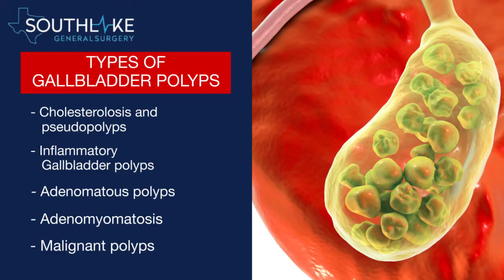Gallbladder Polyps – Causes, Symptoms & Treatment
A small pear-shaped organ that stores bile produced by the liver refers to the gallbladder. Whereas small, unusual growth of tissue that gets through from the lining of the inner parts of the gallbladder is known as Gallbladder polyps. About 95 percent of such medical conditions are noncancerous.

Causes of Gallbladder Polyps

The reason for gallbladder polyps is uncertain. The gallbladder releases bile into the small intestines to break down fat. Bile includes bile salts, fat, bile pigments, and cholesterol.

There seems to be a connection between the gallbladder polyps and the way body separates fat. The probability of getting gallbladder polyps increases in case your body doesn’t break down fat properly.

How many types of Gallbladder Polyps are there?

Gallbladder polyps are categorized as benign or malignant. Benign refers to noncancerous or not harmful all alone. Malignant refers to cancerous. There are a few sorts of gallbladder polyps.

 -Cholesterolosis and pseudopolyps. Pseudopolyps is one of the usual sorts of gallbladder polyps that don’t form cancer. It is the collection of cholesterol brought about by a medical condition known as cholesterolosis.

- Pseudopolyps may be a sign of gallbladder disease like chronic cholecystitis. Cholecystitis is an unanticipated inflammation of the gallbladder.

- Inflammatory Gallbladder Polyps. It is usually connected with inflammation of the gallbladder wall and inflammatory gallbladder polyps don’t form into cancer. It is often identified in individuals who have recurrent experiences of acute biliary colic and cholecystitis. This condition occurs when a gallstone obstructs a bile duct.

- Adenomatous polyps. These types of polyps are real tumors and rare that happen in individuals who had gallstones. The size could range between 5 to 20 millimeters. Individuals with polyps bigger than a centimeter are at higher risk of forming cancer.

- Adenomyomatosis. It is more usual in people who grow older, and it is identified as precancerous injury.

- Malignant polyps. It is a rare polyp, and the size may vary around 2 centimeters in diameter. Malignant polyps are just one typically identified in individuals.

What are the Symptoms of Gallbladder Polyps?

Symptoms of gallbladder polyps are usually unidentified in individuals. It is identified once the doctor examines through a CT scan or ultrasound for any reason. There is no distinction in the symptoms of malignant and benign polyps.

- Indigestion
- Vomiting and Nausea
- Pain in the upper right abdomen
- Diagnosis of Gallbladder Polyps

Since gallbladder polyps often have no symptoms, it is difficult to diagnose gallbladder polyps. In the event your doctor figures you have polyps, they might need to do an ultrasound.

Treatment of Gallbladder Polyps

Based on benign gallbladder polyps size your doctor advise for its treatment. For a small polyp, your doctor may just like to follow up with normal ultrasound which isn’t creating any symptoms.

For a large polyp, your doctor may suggest gallbladder removal surgery or if an individual is experiencing any symptoms.

Malignant Gallbladder Polyps

These polyps are rare but there are few variables that increase the risk of getting them. It includes:

- gallstones
- 50 years of age and above
- Diabetes
- Polyps with symptoms
- Polyp’s size
- Single polyp

Recovery Time After Surgery

Most gallbladder polyps are common and generally benign. Your doctor may suggest following up with an ultrasound to evaluate for any changes in case you have not encountered any symptoms by far now.

If your doctor suggests gallbladder surgery also known as cholecystectomy to remove the gallbladder. It is always recommended and has fewer complications. Through Laparoscopic gallbladder removal surgery, a patient can go home the same day after surgery. In laparoscopic surgery, your doctor inserts a small tube with a tiny camera on top through a small incision to remove the gallbladder. Recovery time in this procedure would take about 1-2 weeks.

Appointment

For more information on Gallbladder Polyps – causes, symptoms, diagnosis, treatment, surgery, and consultation. Please contact our healthcare expert today at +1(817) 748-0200.

Our Office Hours:
Monday to Thursday: 8:30 am to 5:00pm (CST)
Friday: 8:30am to 12:00pm (CST)